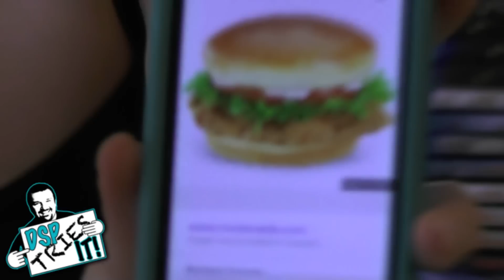DSP Tries It Ep. 100 - McDonald's Buttermilk Chicken/Skipper's Seafood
In this special anniversary double-length episode of DSP Tries IT, I reminisce a bit about the series and then try out TWO items: one that's available worldwide at McDonald's and another that is local to me here in Washington state. Enjoy!